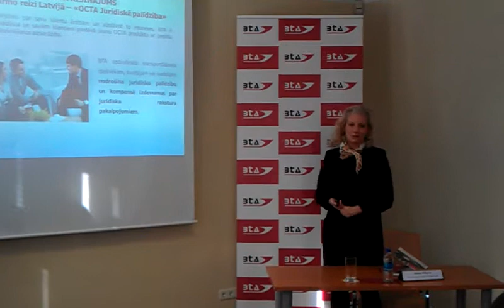BTA preses pasākums par jaunumiem OCTA apdrošināšanā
OCTA polise atlīdzina zaudējumus, kas radušies citām personām, piemēram, citu transportlīdzekļu vadītājiem, velobraucējiem, gājējiem, pasažieriem, un viņu īpašumam negadījumu izraisījušā transportlīdzekļa vadītāja vainas dēļ.

Ja ar auto pārvietojies tikai Baltijā, pērc BTA OCTA polisi par krietni izdevīgāku cenu. Pērkot BTA OCTA polisi internetā, ietaupīsi laiku un naudu, jo saņemsi atlaidi!

Stāsta Jeļena Alfejeva.

BTA informē par problēmām TZR ieviešanā un pirmo reizi Latvijā piedāvā- BTA „OCTA Juridisko palīdzību”

10.oktobrī BTA organizēja pasākumu žurnālistiem, kurā BTA valdes locekle Jeļena Alfejeva padziļināti informēja par TZR sistēmas ieviešanas problēmām Latvijas apdrošinātāju vidē un BTA jaunāko aktualitāti – Latvijā revolucionāru pakalpojumu „OCTA Juridiskā palīdzība”. Jeļena Alfejeva stāstīja par „OCTA Juridiskā palīdzība” priekšrocībām OCTA lietotājiem, kuriem tiek piedāvāts nodrošināt juridisko palīdzību un kompensēt izdevumus par juridiska rakstura pakalpojumiem. Pasākums noritēja draudzīgā gaisotnē ar preses, TV un ziņu portālu žurnālistiem.

Pastiprinātu interesi izrādīja LTV 7, intervējot Jeļenu Alfejeva krievu ziņu raidījumam un Čas žurnālists Andrejs Tatarčuks, gan par TZR sistēmas aspektiem Latvijā un ārvalstīs, gan par BTA OCTA Juridiskās palīdzības pakalpojuma ieguvumiem tā lietotājiem. „Ja arī šobrīd darbotos TZR, tad cilvēkam tās pakalpojumi var gadīties, ka būtu nepieciešami tikai vienu reizi 20 gados, jo ir reti, bet BTA piedāvātais OCTA juridiskās palīdzības pakalpojums ietver juridisko palīdzību un juridisku pakalpojumu izdevumu kompensēšanu ļoti daudzpusīgās ikdienas un sarežģītās situācijās Latvijā, Lietuvā, Igaunijā un EEZ.”

Paldies Jeļenai Alfejeva par žurnālistiem pausto jomas ekspertes viedokli

Izvēlies BTA octa